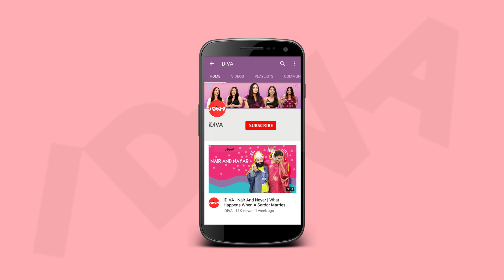What Independent Women Want Part 1 | Slam Poetry Ft. RJ Sukriti And Dhruv | iDiva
"Aunty ji, change your stereotypes or watch them die!"
Every Indian woman is tired of hearing certain taunts from Indian aunties, about how they should be and what they should want in life. In this slam poetry, Sukriti and Dhruv tell you what independent woman actually want in life.